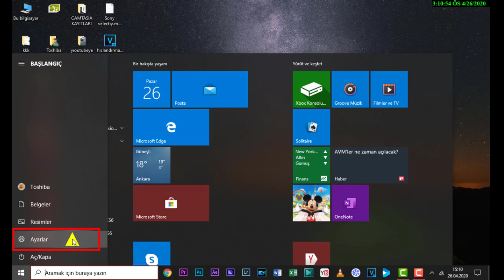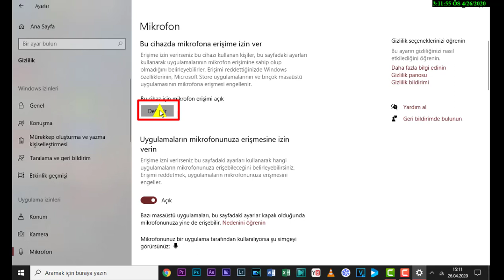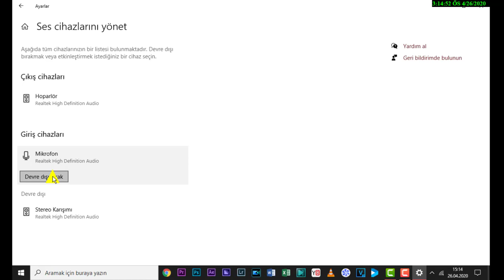Windows 10 Mikrofon Sorunu Win 10 Mikrofon Ses Kaydetmiyor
Windows 10 Mikrofon Sorunu windows 10 mikrofon ses gitmiyor. Windows 10 Mikrofon Ses Kaydetmiyor
windows 10 mikrofon ayarları, win 10 mikrofon cızırtı,
win 10 mikrofon görmüyor, win 10 mikrofon sesi yükseltme, win 10 mikrofon çalışmıyor,
win 10 mikrofon kapatma, win 10 mikrofon görmüyor, zoom uygulaması mikrofonu görmüyor windows 10 mikrofonu görmüyor, win 10 mikrofon çalışmıyor, windows 10 mikrofon ayarları, windows 10 mikrofon açma, windows 10 mikrofon algılamıyor, windows 10 mikrofon sorunu çözümü nasıl yapılır, nasıl düzeltilir, nasıl uygulanır, nasıl entegre yapılır zoom programı mikrofonu görmüyor, windows 10 mikrofon ses gitmiyor, mikrofon çalışmıyor windows 10, windows 10 mikrofon çalışmıyor, mikrofon ses gitmiyor windows 10, windows 10 mikrofon sorunu, yeni mikrofon bağlamak için, Yeni bir mikrofon yüklemek için şu adımları izleyin Mikrofonunuzun PC’nize bağlı olduğundan emin olun.
Başlangıç  Ayarlar  Sistem Ses seçeneğini belirleyin.
Ses ayarlarında Giriş  Giriş cihazınızı seçin kısmına gidip kullanmak istediğiniz mikrofon veya kayıt cihazını seçin. windows 10 mikrofon ses gitmiyor. mikrofon ses gitmiyor. bilgisayar mikrofonu nasıl açılır. kulaklık mikrofonu çalışmıyor. mikrofon çalışmıyor
Zaten yüklenmiş bir mikrofonu test etmek için:
Mikrofonunuzun PC’nize bağlı olduğundan emin olun.
Ses ayarlarında Giriş  Mikrofonunuzu sınayın’a gidin ve siz konuştukça yükselip alçalan mavi çubuğu bulun. Çubuk hareket ediyorsa mikrofonunuz düzgün çalışıyor demektir.
Çubuğun hareket ettiğini görmüyorsanız mikrofonunuzu düzeltmek için Sorun giderme’yi seçin.Ayarlar’ı açın